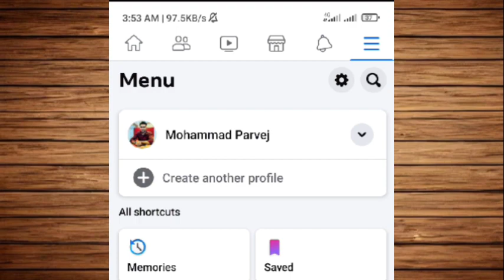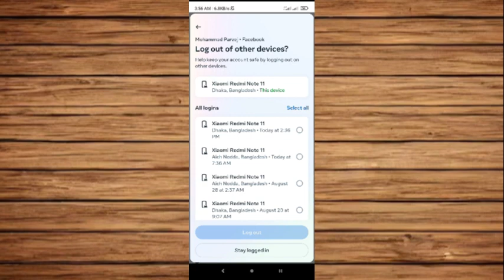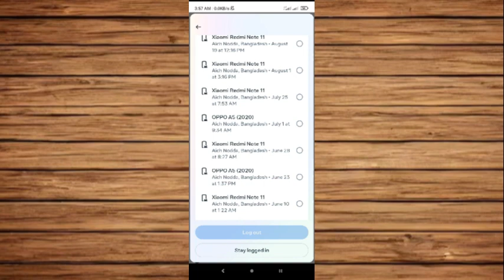how to change facebook password || কিভাবে ফেইসবুক পাসওয়ার্ড চেঞ্জ করবো || Arm technology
how to change facebook password in bangla || কিভাবে ফেইসবুক পাসওয়ার্ড চেঞ্জ করবো. easy way to change facebook password. kivabe facebook password change korbo. facebook password change. Samzone